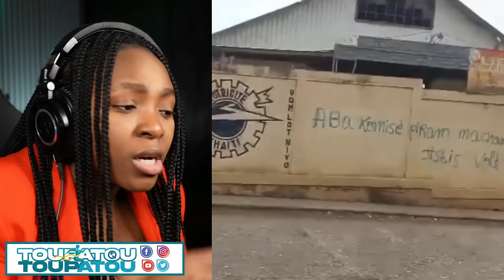GWO NOUVEL 02 JAN 2024 KONPLO A KRAZE GUY PHILIPPE FINI AK ARIEL HENRY NET